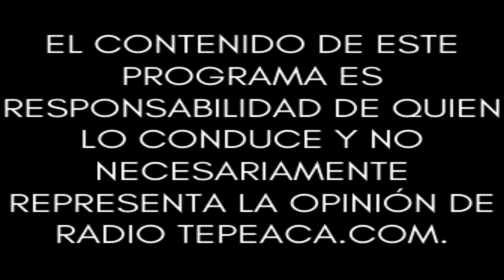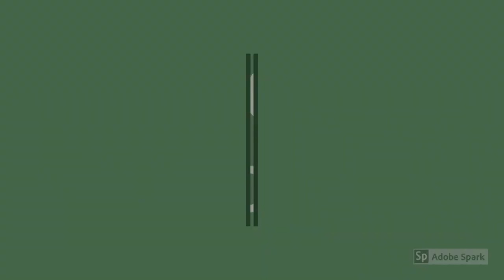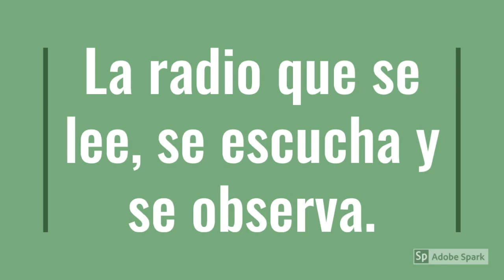Reflexiones desde Tepeaca (La Voz de la Región).